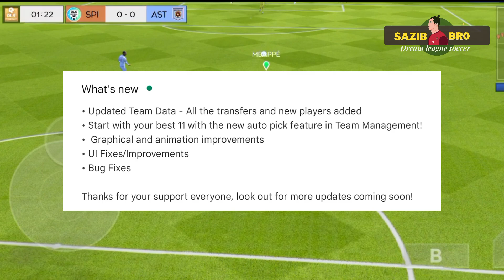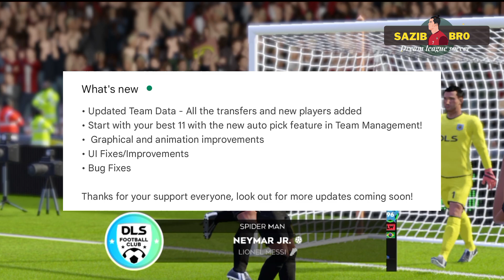Dls 23 Update | Dls 23 New Update🪴🤷 | Dls 23 New Update & New Feature | Dream League Soccer 2023.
👇Today's video Topic:
Dls 23 update | Dls 23 Network problem solved and Bug Fixed In Dls 23 Gameplay. Player Ratting will Change In Dls23 Update.